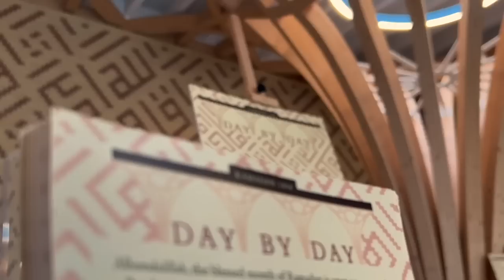Stop Scrolling – Amin El-Yousfi: Friday Sermon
Shaykh Amin El-Yousufi talks about screens, scrolling & the impact on our hearts in today's Friday Sermon.